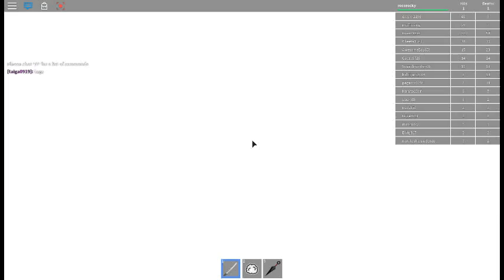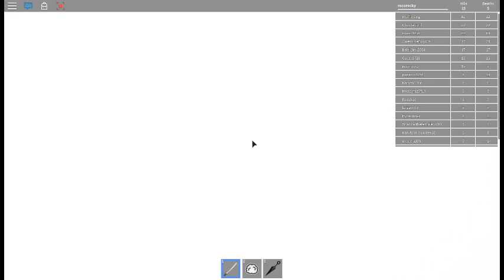Am I a Ninja, pt.1